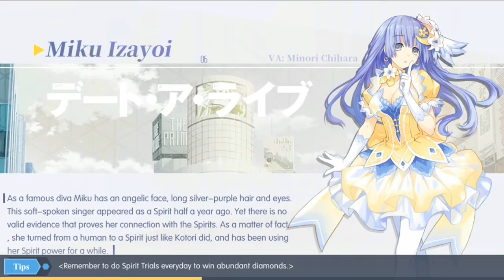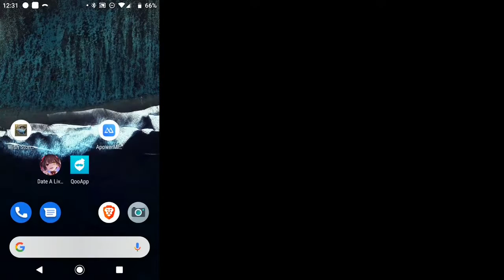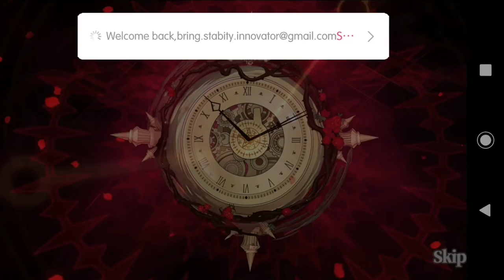Sleazestream Day 68 (Date A Live: Spirit Pledge)